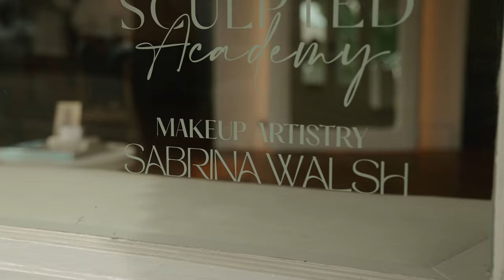SABRINA WALSH MAKEUP ARTISTRY - Brisbane Wedding Makeup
INTENTIONAL, REFINED AND TIMELESS WEDDING MAKEUP

We have had the pleasure of working alongside  Sabrina Walsh Makeup Artistry at weddings and collaborating with her on editorial shoots and have been so impressed by her creative flair and passion for what she does. Sabrina is a dream to work with and the makeup looks that she creates are effortlessly flawless, she is one of our favourite Brisbane makeup artists.

Who are we? We are Trent and Jessie. Husband and wife wedding photographers and videographers based in Brisbane, Australia.